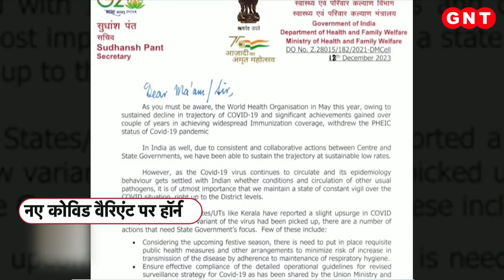Corona के नए वैरिएंट से क्रिसमस और न्यू ईयर पर क्यों रहे सावधान? जानिए पूरा मामला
कोरोना के नए वैरिएंट JN.1 की रफ्तार तेज है. मामले लगातार बढ रहे हैं. जानकार बता रहे हैं कि ओमिक्रॉन के इस वैरिएंट से घबराने की जरूरत नहीं. फिर भी, एहतियात जरूरी है. खासतौर पर क्रिसमस और न्यू ईयर के जश्न के दौरान सावधानी बहुत जरूरी है.